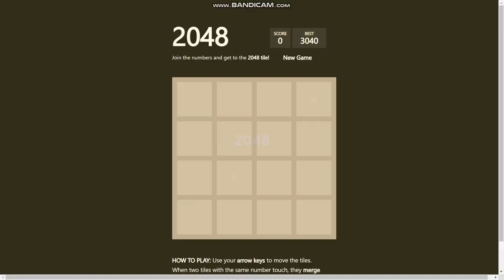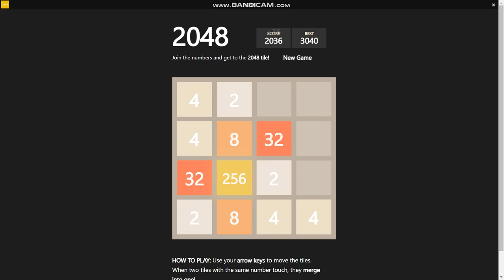[Spyass] video Okna8 pt.7 [2048 test]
[project by igor2677]

2048